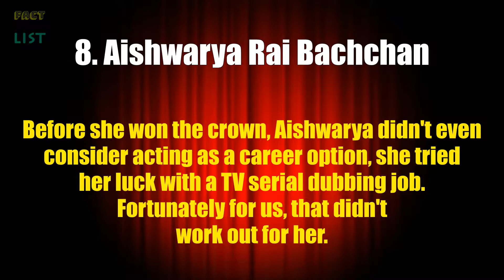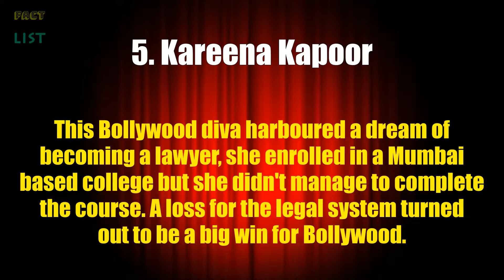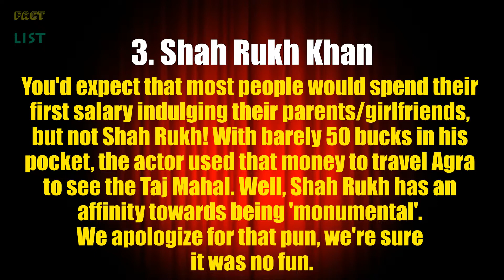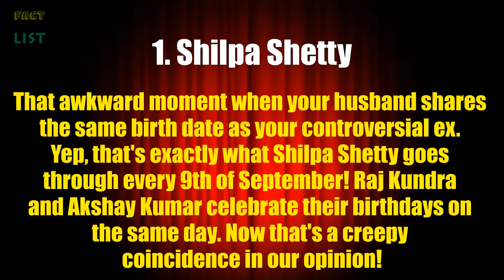8 Unsettling Facts About Bollywood Celebrities | bet you didn't know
8 Unsettling Facts About Bollywood Celebrities bet you didn't know about these Bollywood celebs

1. Shilpa Shetty
That awkward moment when your husband shares the same birth date as your controversial ex. Yep, that’s exactly what Shilpa Shetty goes through every 9th of September! Raj Kundra and Akshay Kumar celebrate their birthdays on the same day. Now that’s a creepy coincidence in our opinion!

2. Salman Khan
Thinking of borrowing a handkerchief from Sallu Bhai? You just might be disappointed. This superstar steers clear of napkins and tissues too, apparently, he’s only loyal to a particular mulmul cloth. Random factoid but still rather weird.

3. Shah Rukh Khan
You’d expect that most people would spend their first salary indulging their parents/girlfriends, but not Shah Rukh! With barely 50 bucks in his pocket, the actor used that money to travel Agra to see the Taj Mahal. Well, Shah Rukh has an affinity towards being ‘monumental’. We apologize for that pun, we’re sure it was no fun.

4. Hrithik Roshan
Hrithik Roshan has faced speech and diction issues since he was a boy. Very often he was ragged and picked on in school.  He struggled and pursued speech lessons and bullies have stayed away, ever since.

5. Kareena Kapoor
This Bollywood diva harboured a dream of becoming a lawyer, she enrolled in a Mumbai based college but she didn’t manage to complete the course. A loss for the legal system turned out to be a big win for Bollywood.

6. Ranbir Kapoor
Before fame could hit Ranbir Kapoor, his parents used to give him 1500 bucks as pocket money every week. You’d be surprised to know that till today the actor still sponges off them. All the money matters are handled by mommy dearest.

7.  Amitabh Bachchan
Big B has a unique talent, he is ambidextrous. What does that mean you may ask? Simple, he can write equally well using both his hands. Don’t you wish you could do that too?

8. Aishwarya Rai Bachchan
Before she won the crown, Aishwarya didn’t even consider acting as a career option, she tried her luck with a TV serial dubbing job. Fortunately for us, that didn’t work out for her.

Declaration : I am hereby declare that all Images use to make this video is from Google Search . I use Google Advanced Search to collect those images, usage rights: "free to use, share or modify .